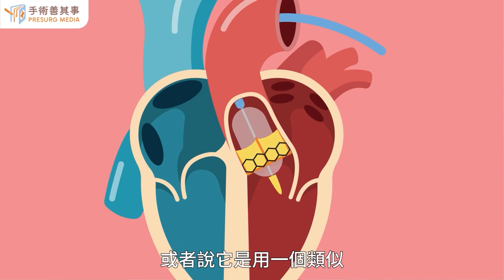【可以提升醫療品質與病人安全的心臟外科手術醫材】王植賢醫師／臺大醫院心血管外科｜手術善其事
►更多冠狀動脈繞道手術知識：【冠狀動脈阻塞治療：心臟血管繞道手術的風險與費用】

冠狀動脈繞道手術是治療冠狀動脈狹窄、阻塞的侵入性療法，可有效控制冠心病、延長病人壽命，但許多患者聽到要做「開膛」手術，都會嚇得說不要不要！其實，此手術在台灣的成功率達99%，且能維持血管五年不阻塞，許多名人像美國前總統柯林頓、日本明仁上皇都選擇血管繞道手術，患者可與醫師諮詢討論，減少焦慮感。

有哪些心臟外科手術醫療器材可以提昇醫療品質或病人安全的呢？
●心肌麻痺液
●免縫線快速置放瓣膜
●打結器
●注射型凝血因子
●止血生物凝膠
看影片醫師詳細解說！